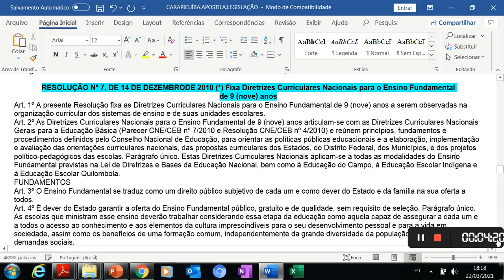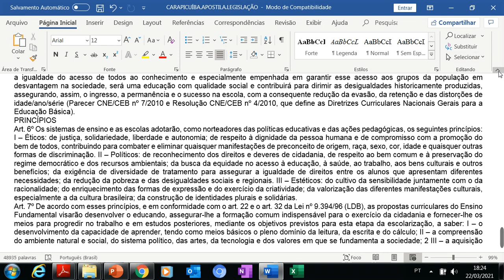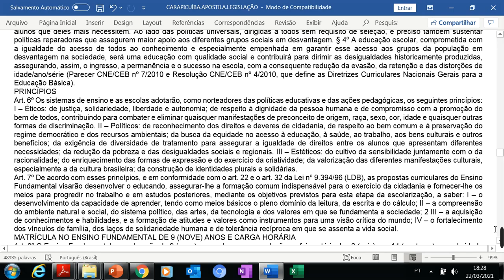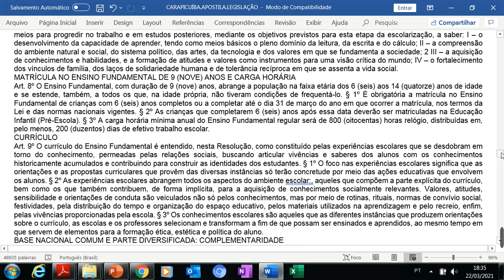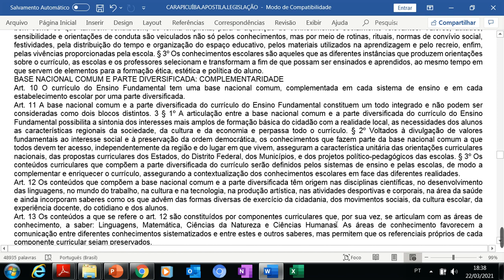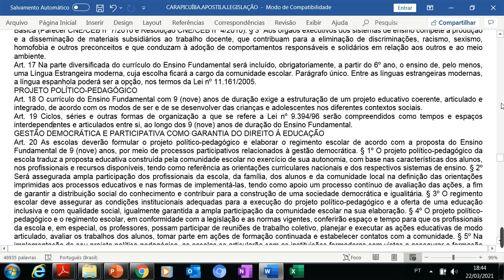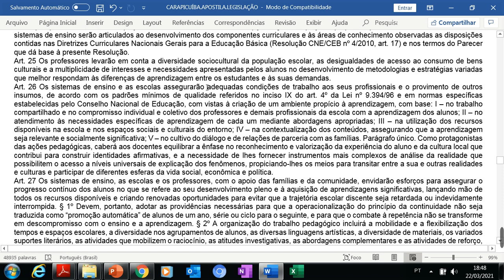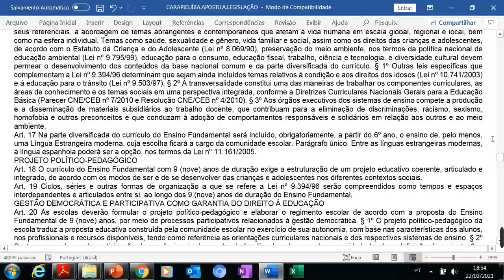SÃO BERNARDO - O ENSINO FUNDAMENTAL DE 9 ANOS